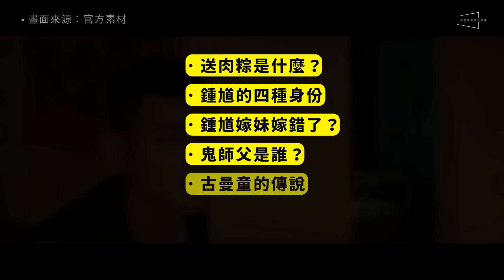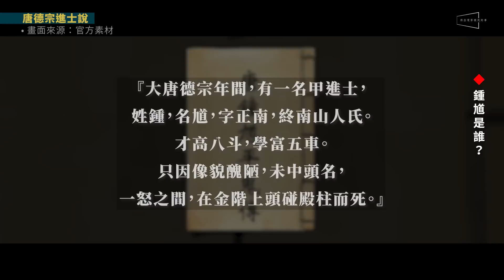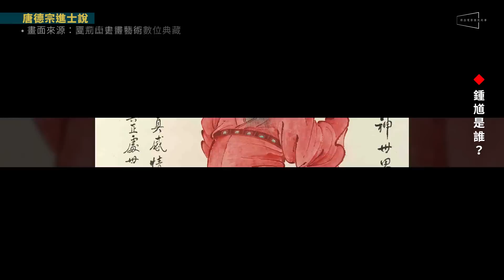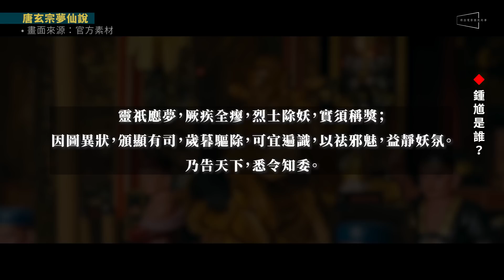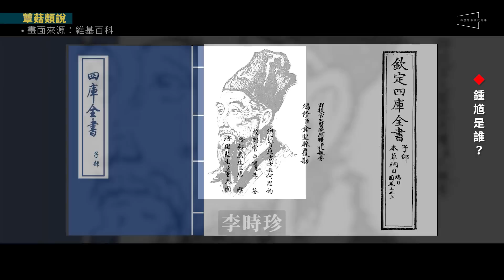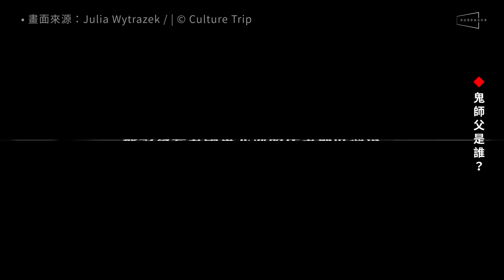🚫粽邪3微雷傳說全解析｜鍾馗跟妹妹都不存在？是香菇還是法器？鬼師父真相｜The Rope Curse 3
🔥經典恐怖國片第3部！但肉粽跑哪去了？
🔥鍾馗有4種身份？其中兩個根本不是人？
🔥鍾馗沒有妹妹？鬼師父是誰？彩蛋是什麼意思？新影片一次告訴你！

每年農曆七月，在台灣除了是民俗信仰中相當重要的「鬼月」之外，同時也是片商的兵家必爭之地。而今天要介紹的《粽邪3：鬼門開》，就是以台灣「送肉粽」的民間習俗為基礎，衍伸出來的恐怖片系列。

作為系列的第三部，《粽邪3》在劇情上延續了前作，尤其是第二集中出現的泰國邪神「鬼師父」這次不只再次現身，還將與作品裡相當重要的神祇鍾馗上演一場神鬼大戰。只是老實說這個系列演到第三集，主題中的「送肉粽」卻似乎比重越來越少，但電影用了泰國的民俗文化以及台灣影視作品中較為少見的鍾馗作為替代，尤其是片中有許多法器、咒語以及儀式，讓愛看恐怖片的觀眾可以感受一下不同的元素的碰撞。

今天的節目我們首先會介紹一下第三集的劇情以及和前作的關聯，接著會科普片中出現的一些元素，例如「送肉粽是什麼」「鍾馗的四種身份」「鍾馗嫁妹嫁錯了？」「鬼師父是誰」以及「古曼童的傳說」和片尾的彩蛋等等，相信會讓你在看片時有更深的感觸！